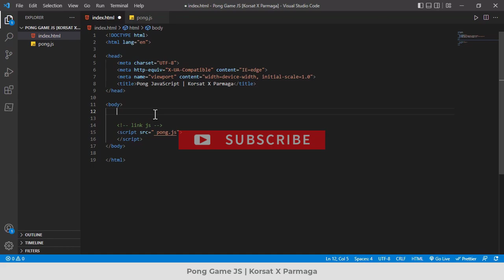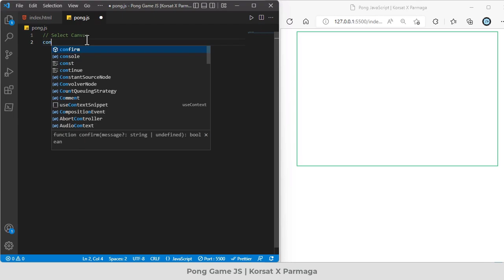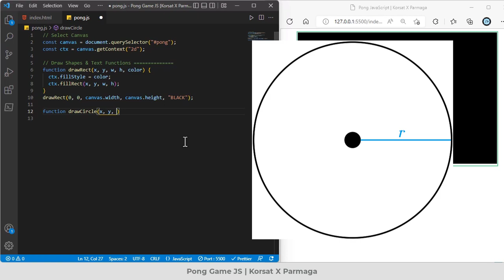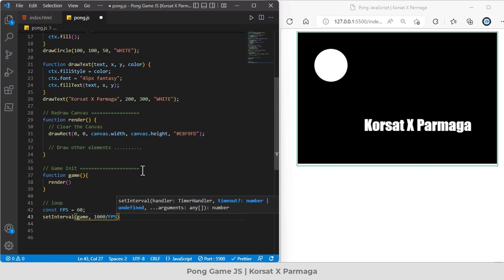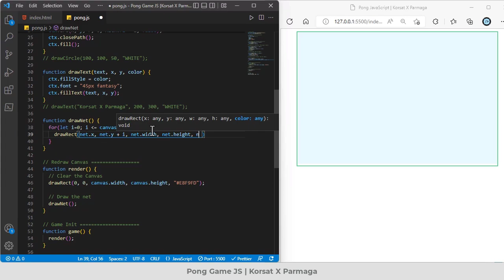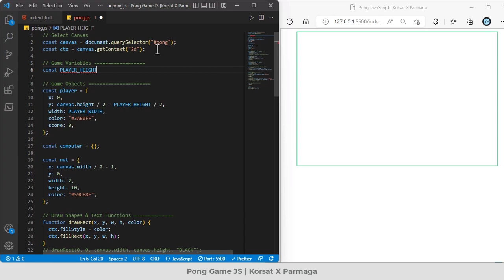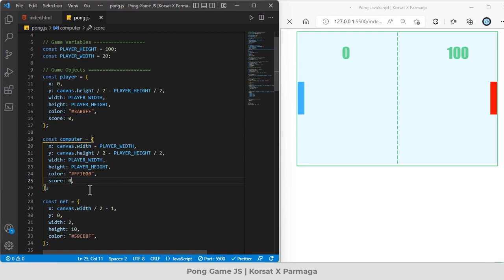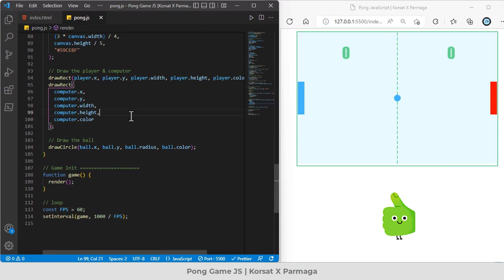JavaScript Projects - Complete Ping Pong Game with HTML5 Canvas - Part 2 مشاريع جافا سكريبت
Today you're going to create the PING PONG game using JavaScript and HTML Canvas (or HTML5 Canvas).

I will go step by step, and try to break down every line of code so everyone can understand the logic behind the game, after watching this tutorial, you will be able for sure to create the game on your own.

Table tennis, also known as ping pong, is a game in which two or four players hit a little, light ball back and forth across a table using a small paddle. A point is scored when a player fails to return the ball to the other player. Basically, you’re playing tiny tennis on a table.
 @كورسات في البرمجة - Korsat X Parmaga
كورسات في البرمجة هي قناة متخصصة في البرمجة
الفكرة فيها تقديم محتوي عربي ولكن بقوة ومستوي الكورسات الأجنبي الموجودة علي منصات مثل يوديمي و ليندا وكورسيرا
نسألكم الدعاء … ونتمني دعمكم للأستمرار

👍 You might like these videos also 👍